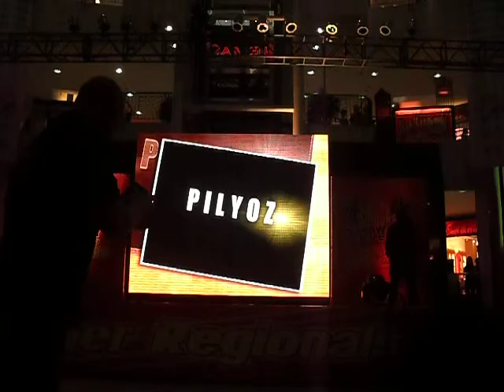Pilyoz dancing statues @ chooks to go (super regional).AVI